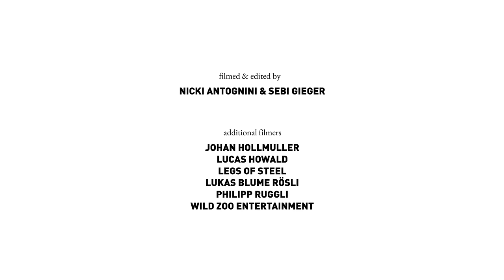Enjoying over Winning with Sebi Geiger | O'Neill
O'Neill freeskier Sebi Geiger is followed through the season by Reverse filmer, Nicki Antognini. They went through a lot of ups and downs in this tricky season, which is almost over now.